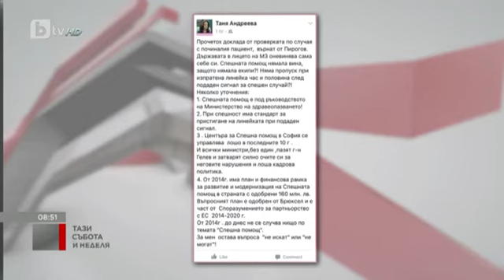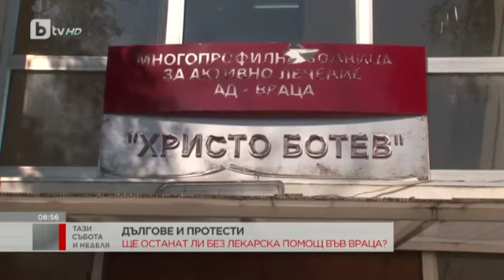Тази Събота: Здравният министър проф. Петров: Работим върху идеята "Данък вредни храни"